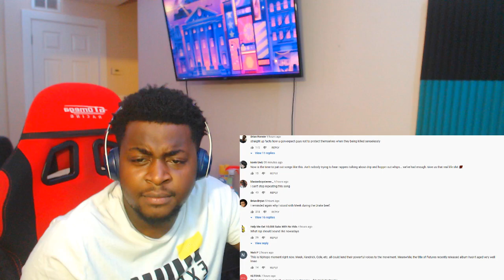Meek Mill - Otherside of America [Official Audio] | REACTION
In this video Based Chiko reacts to Meek Mill - Otherside of America [Official Audio]

200 LIKES ?
100K GRIND